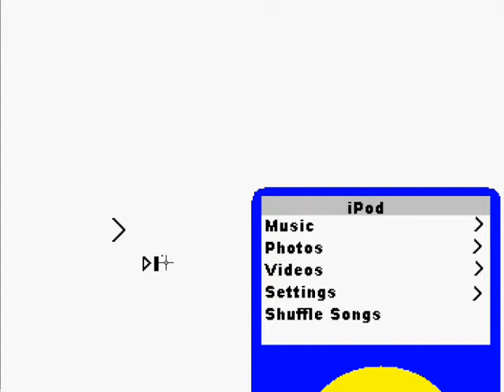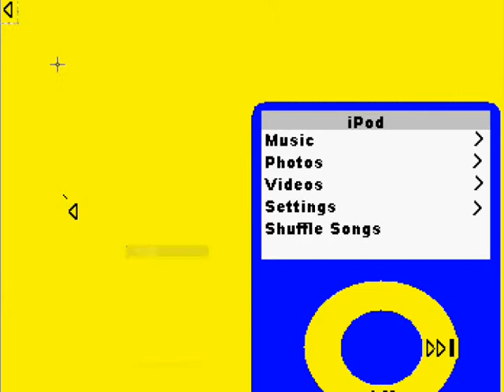MS Paint - iPod Nano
Hi this is my second art..so watch it..its custom..